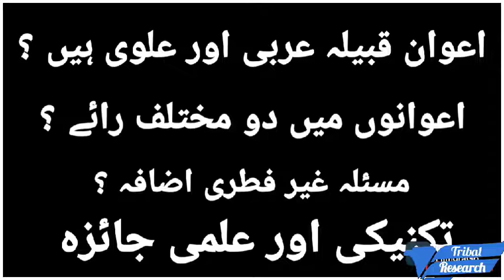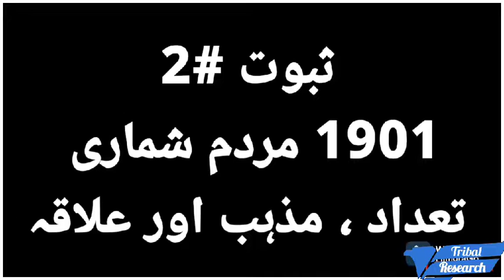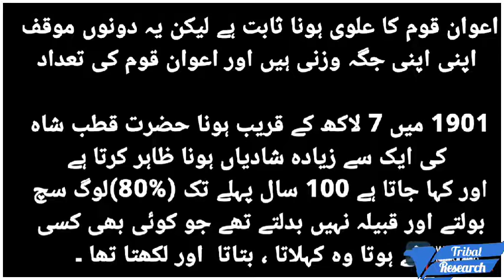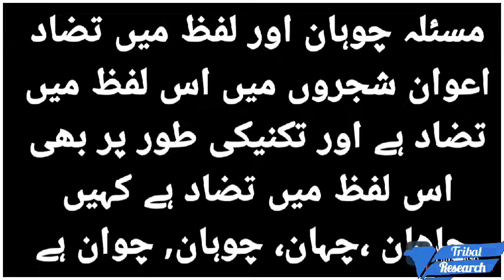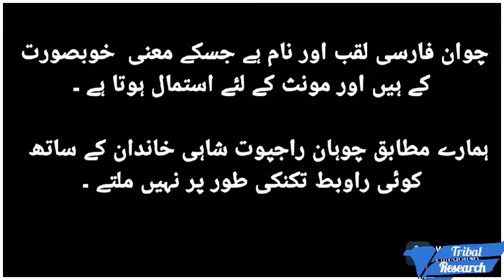History of Awan Caste in Urdu | Awan qum Ki tareekh | اعوان قوم کی تاریخ | ثبوت مل گئے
History of Awan Tribe in Urdu | Awan Quom ki Tareekh | اعوان قوم کی تاریخ |
This video is about: History of Awan Tribe, who are awan, who are alvi awan, What is Alvi cast?, Who are Malik cast?, اعوان قوم کون ہیں,اعوان قوم کی تاریخ, وادی سون, soon valley, Who are Malik cast?,aon qutub shah, عون قطب شاہ and much about Awan
Awan (tribe) Awan (Urdu: اعوان‎) is a tribe living predominantly in northern, central, and western parts of Pakistani Punjab, with significant numbers also residing in Khyber Pakhtunkhwa, Azad Kashmir and to a lesser extent in Sindh and Balochistan. "wikipedia"